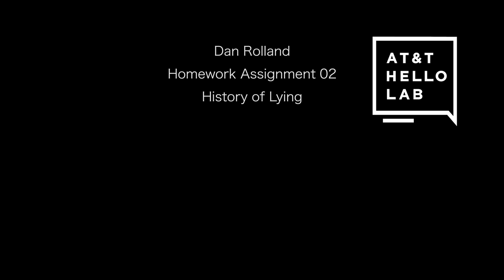Two Lies and a Truth Video | Dan Vlog, Episode 2 | Guilty Party: History of Lying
Hello. Despite my moral reservations, I will be attempting to tell two lies, as well as one truth. To mitigate the damage of these lies, I will attempt to make them true after the fact. Thank you.